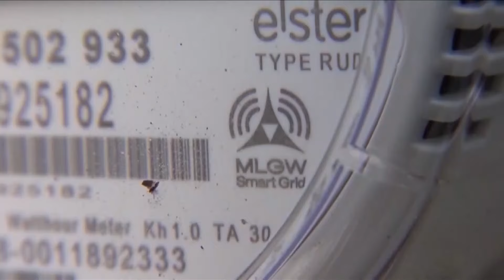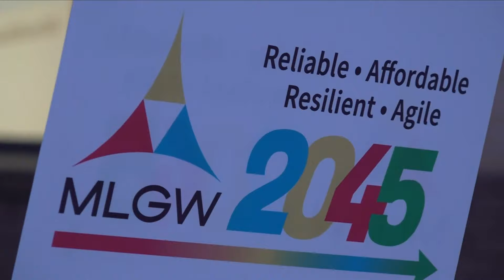High MLGW bills putting Memphis businesses at risk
Memphis business owners are complaining about high MLGW bills.